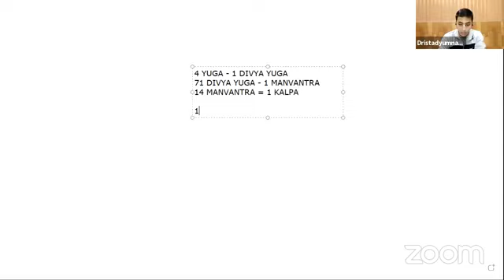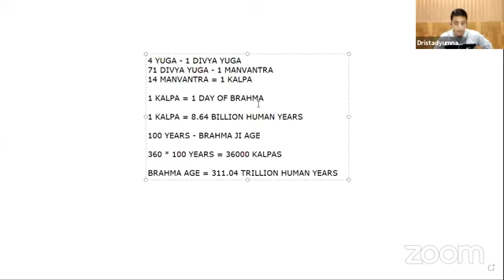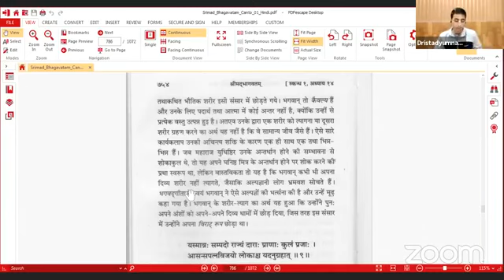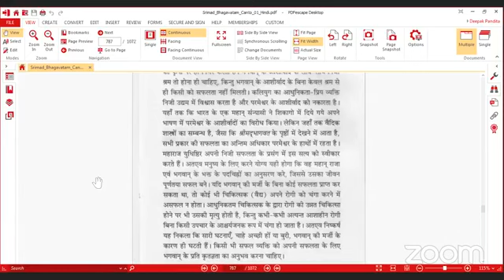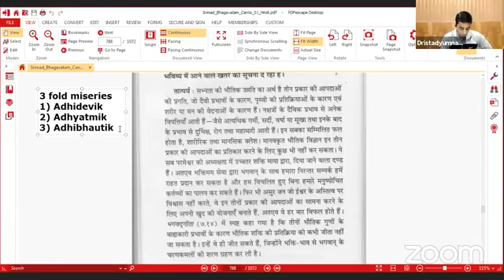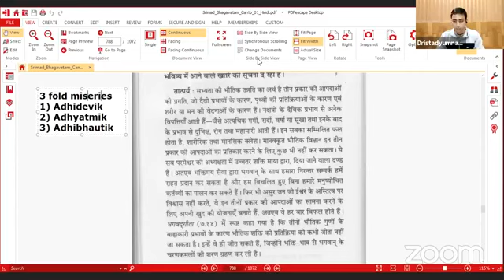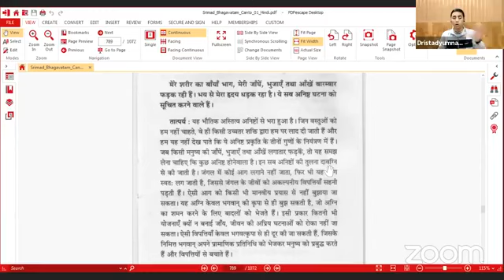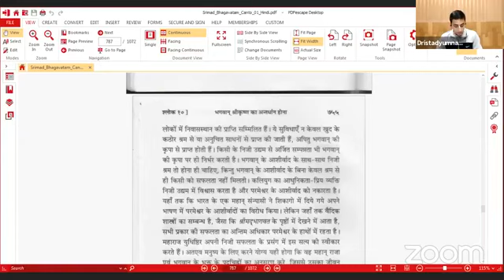Srimad Bhagavatam Canto 1 Chapter 14 verse 1.14.8 to 1.14.11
𝐒𝐫𝐢𝐦𝐚𝐝 𝐁𝐡𝐚𝐠𝐚𝐯𝐚𝐭𝐚𝐦 𝐜𝐨𝐧𝐭𝐚𝐢𝐧𝐬 𝟏𝟖𝟎𝟎𝟎 𝐯𝐞𝐫𝐬𝐞𝐬 𝐜𝐨𝐧𝐬𝐢𝐬𝐭𝐬 𝐨𝐟 𝟏𝟐 𝐬𝐮𝐛𝐝𝐢𝐯𝐢𝐬𝐢𝐨𝐧𝐬 𝐨𝐟 𝐛𝐨𝐨𝐤𝐬, 𝐞𝐚𝐜𝐡 𝐨𝐟 𝐰𝐡𝐢𝐜𝐡 𝐚𝐫𝐞 𝐫𝐞𝐟𝐞𝐫𝐫𝐞𝐝 𝐭𝐨 𝐚𝐬 𝐂𝐚𝐧𝐭𝐨𝐬. 𝐓𝐡𝐞𝐬𝐞 𝟏𝟐 𝐛𝐨𝐨𝐤𝐬 𝐭𝐨𝐠𝐞𝐭𝐡𝐞𝐫 𝐭𝐞𝐥𝐥 𝐭𝐡𝐞 𝐜𝐨𝐦𝐩𝐥𝐞𝐭𝐞 𝐡𝐢𝐬𝐭𝐨𝐫𝐲 𝐨𝐟 𝐭𝐡𝐞 𝐕𝐞𝐝𝐢𝐜 𝐜𝐮𝐥𝐭𝐮𝐫𝐞.

𝐓𝐢𝐥𝐥 𝐧𝐨𝐰 𝐰𝐞 𝐡𝐚𝐯𝐞 𝐜𝐨𝐯𝐞𝐫𝐞𝐝 13 𝐜𝐡𝐚𝐩𝐭𝐞𝐫𝐬 𝐨𝐟 𝐂𝐚𝐧𝐭𝐨 𝟏.𝐍𝐨𝐰 𝐈 𝐢𝐧𝐯𝐢𝐭𝐞 𝐲𝐨𝐮 𝐚𝐥𝐥 𝐢𝐧 𝐎𝐧𝐥𝐢𝐧𝐞 𝐫𝐞𝐚𝐝𝐢𝐧𝐠 𝐨𝐟 𝐒𝐫𝐢𝐦𝐚𝐝 𝐁𝐡𝐚𝐠𝐚𝐯𝐚𝐭𝐚𝐦 𝐛𝐞𝐭𝐰𝐞𝐞𝐧 𝟖:𝟎𝟎𝐩𝐦-𝟖:𝟑𝟎𝐩𝐦.

𝐘𝐨𝐮 𝐜𝐚𝐧 𝐣𝐨𝐢𝐧 𝐨𝐮𝐫 𝐖𝐡𝐚𝐭𝐬𝐚𝐩𝐩 𝐆𝐫𝐨𝐮𝐩 📳 𝐭𝐨 𝐫𝐞𝐜𝐞𝐢𝐯𝐞 𝐧𝐨𝐭𝐢𝐟𝐢𝐜𝐚𝐭𝐢𝐨𝐧

𝐎𝐫 𝐅𝐨𝐫 𝐎𝐟𝐟𝐥𝐢𝐧𝐞 𝐑𝐞𝐚𝐝𝐢𝐧𝐠 𝐲𝐨𝐮 𝐜𝐚𝐧 𝐠𝐞𝐭 𝐭𝐡𝐞 𝐡𝐚𝐫𝐝 𝐂𝐨𝐩𝐲 𝐨𝐟 𝐒𝐫𝐢𝐦𝐚𝐝 𝐁𝐡𝐚𝐠𝐚𝐯𝐚𝐭𝐚𝐦 𝐟𝐫𝐨𝐦 𝐚𝐧𝐲 𝐥𝐨𝐜𝐚𝐥 𝐈𝐬𝐤𝐜𝐨𝐧 𝐓𝐞𝐦𝐩𝐥𝐞 𝐢𝐧 𝐲𝐨𝐮𝐫 𝐂𝐢𝐭𝐲.

𝐇𝐚𝐫𝐞 𝐊𝐫𝐢𝐬𝐡𝐧𝐚

Your Servant
Dristadyumna Das